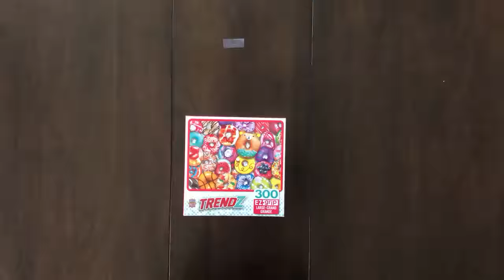Timelapse of Donut Resist 300 piece EZ Grip Jigsaw Puzzle by Masterpieces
Watch SeriousPuzzles.com put together Donut Resist - 300pc EzGrip Jigsaw Puzzle by Masterpieces at lightning speed in this fun time lapse video! Taken with iPhone 8.